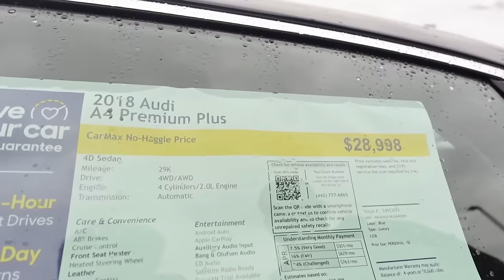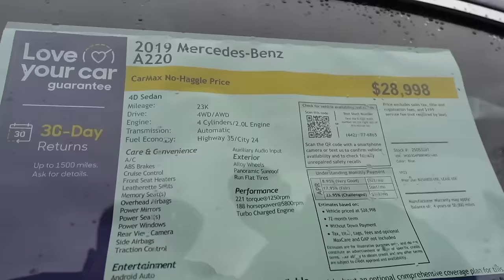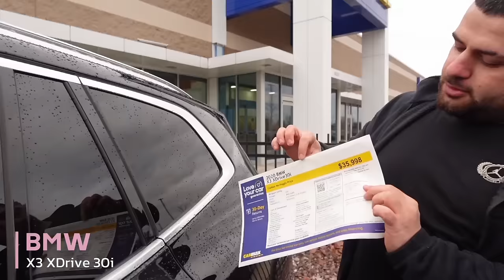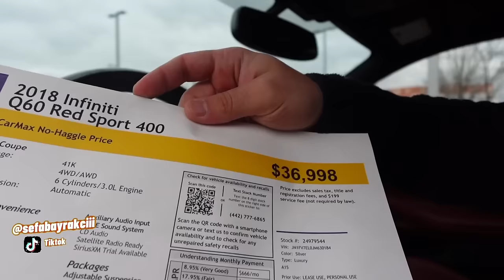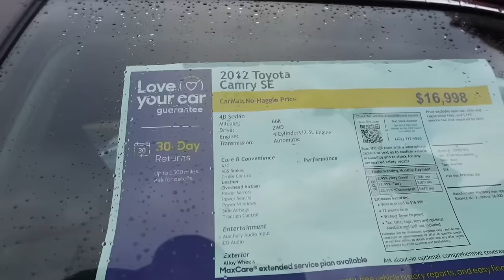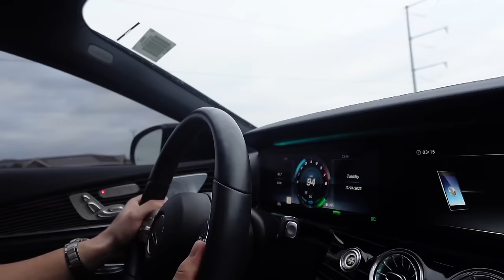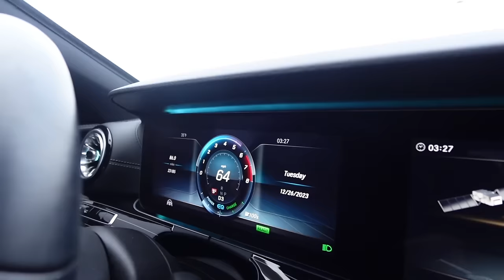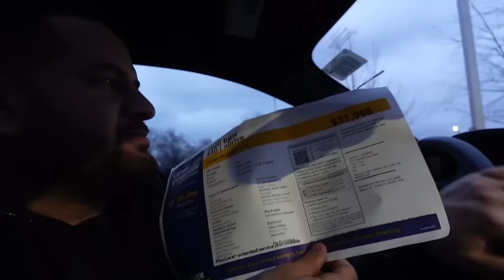AMERİKA'DA İKİNCİ EL ARABA FİYATLARI! Mercedes, Audi, BMW ve Carmax'te Araba Fiyatları! Amerika Vlog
Amerika'nın en ünlü ikinci el arabacısı Carmax'e geldik! Bu videoda size Mercedes, BMW, Audi, Toyota gibi onlarca markanın ikinci el arabalarını gösterdik ve içlerinden en iyi 2 tanesini seçip test sürüşüne çıktık.

Daha fazlası için takipte kalın ve hep beraber bu serüvene ortak olun!